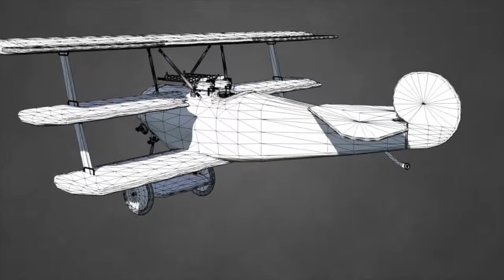Kevin Cooper 3D Game Artist Demo Reel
This video contains the assets I made in my final months studying Video Game art at Full Sail University.
In my Demo Real I showcase 3 assets which are the Browning 50 Cal Machine gun, Fokker Dr1 WW1 Airplane and a Stihl Chainsaw.